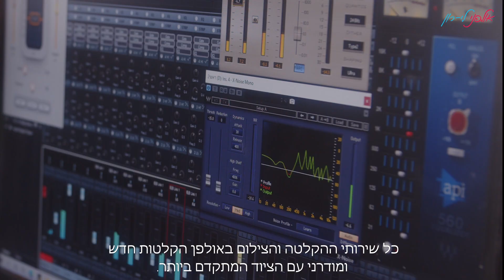קטלן אולפני לי - רון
במאי: אלי קליין